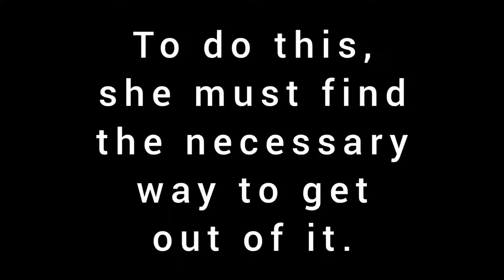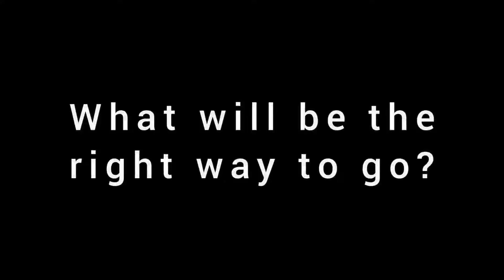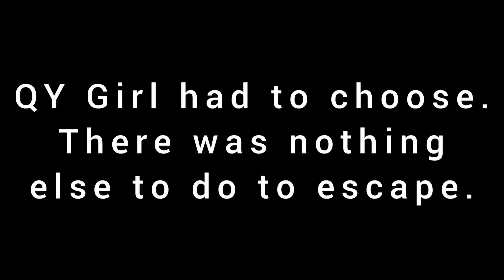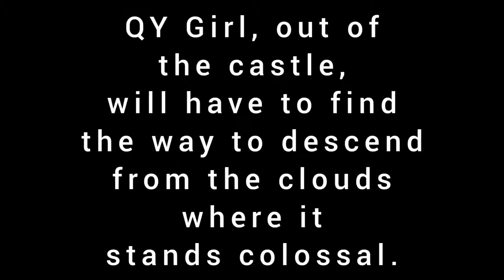Sliding Games: Klotski - Halloween VersionQY-Girl's story | Part 2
Hello everyone. Today we are here with the second part of the QY-Girl story. Will our protagonist be able to overcome all the levels she will meet? To find out, keep following us and put a nice like on our videos.

Enjoy it and have fun.